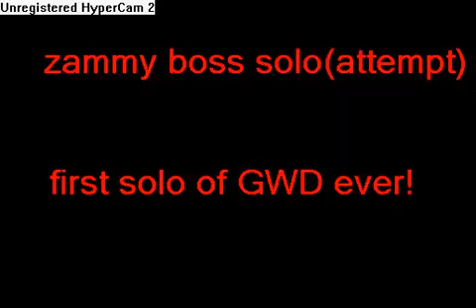Runescape- Zammy boss solo (attempt)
I decide on making a zammy boss solo video and so, here you go.